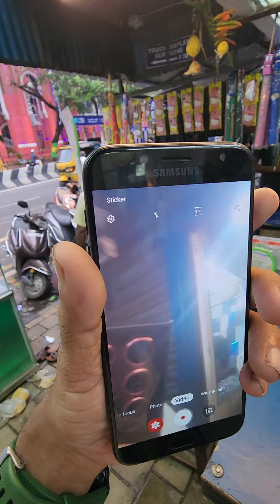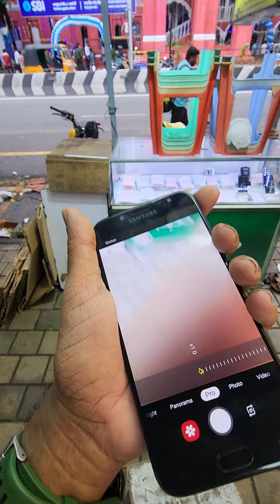SAMSUNG GALAXY j7 pro 4gb mobile 3gb ram Frant camera issue Rs 2700